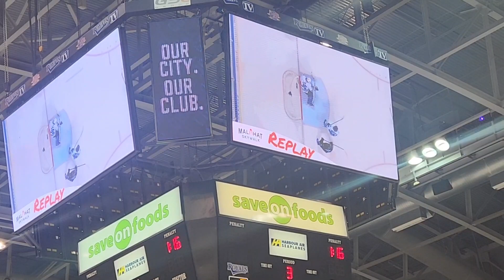Victoria Royals Vs Wenatchee Wild 3rd Period March 22nd 2024.